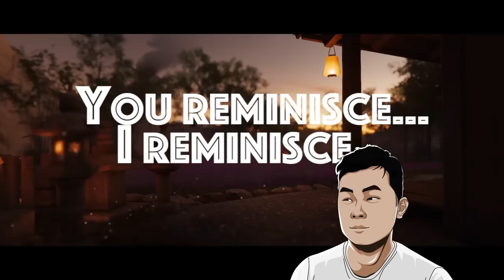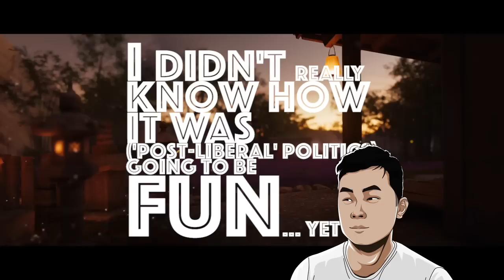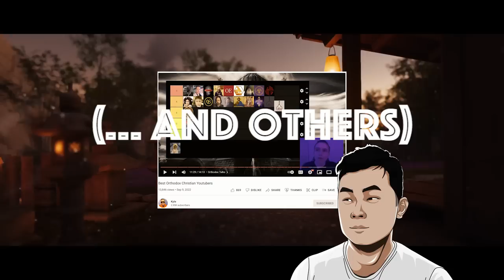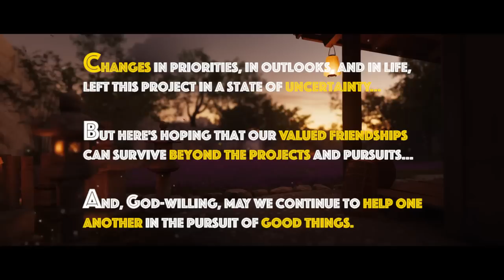The Reunion Episode (... Better Late than Never): Priorities, Outlooks, and Pursuits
Life events caused us to part ways for a while, and life events have kind of brought us back together again at this present hour. There were other times during the year when we could have done a reunion episode, but this was probably the best time--when we got a chance to look back on some of the various changes in our recent priorities, outlooks, and pursuits.

Bill's project release date: TBD

'A Tale of Two Covenants' is not an actual project that is in the works at the moment... Just an idea that is currently connected to a web of other ideas.

Bitcoin: 1JKqGmx65mFvwJZkZ89Gsj28Q1dCMSCeLk
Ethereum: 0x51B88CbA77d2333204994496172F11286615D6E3